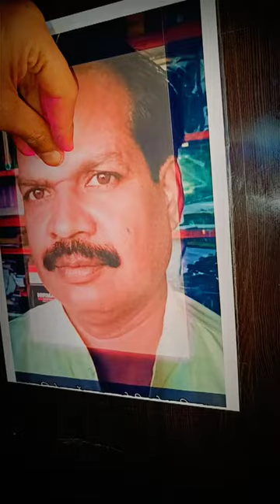Ek Anaath Ki Ye Kaisi Holi Hai 😭 I Love You Papa Papa Ke Sang Ye Holi Kaise Rang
Sadstory
story
heart touching Story